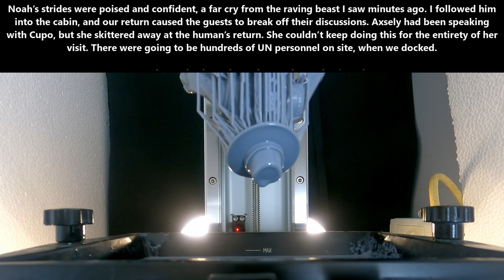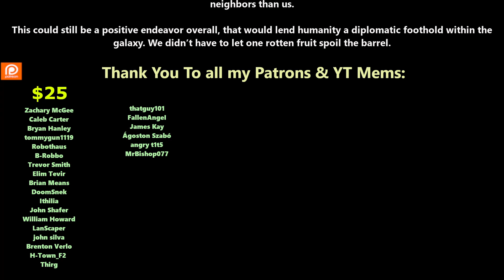(ReUpload) The Nature of Predators ch.32 | HFY | Series